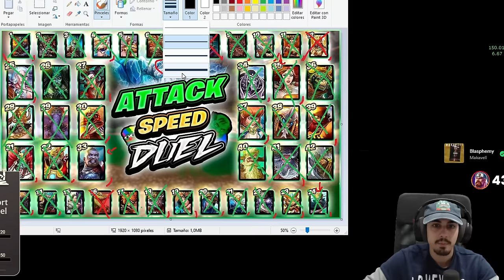YMIR, SE ACABÓ... | Julio | ☀️ DUEL ATTACK SPEED GOD #42 💯 [FIN]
Duel con Ymir para finalizar la serie de DUEL ATTACK SPEED GOD en SMITE

Gameplay de Ymir en SMITE